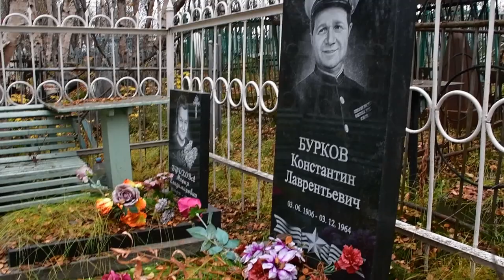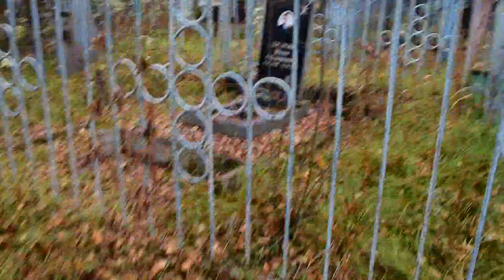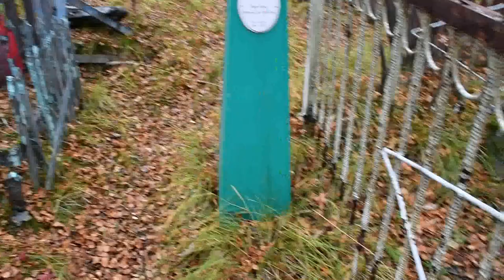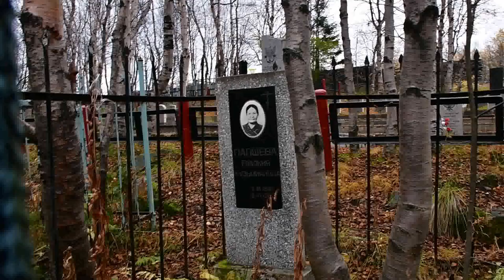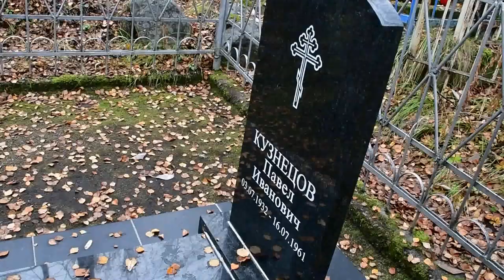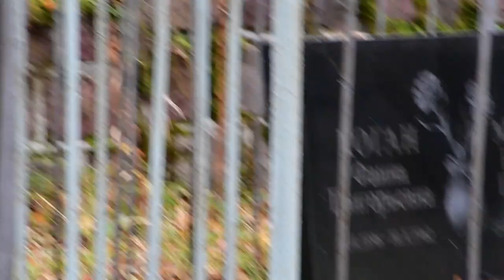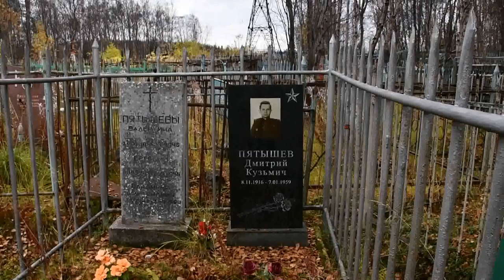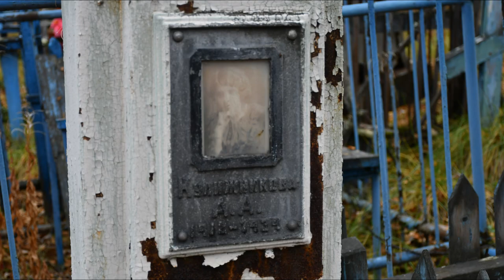Финское или старое кладбище. Мурманск часть 3.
Очередная прогулка по кладбищу. Заметил, что в 60-70 года умирали тоже молодыми, ну относительно - лет 40-50. Те, кто доживал до 65+ там долгожители. А сейчас говорят много молодежи умирает... Все как всегда.